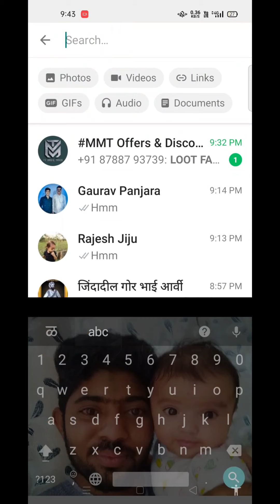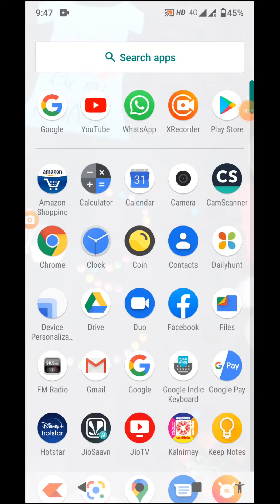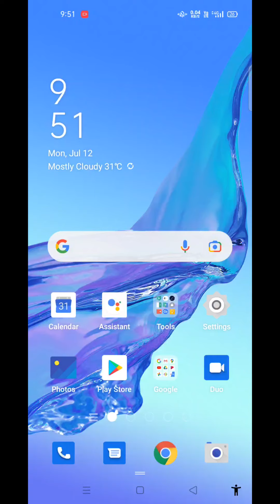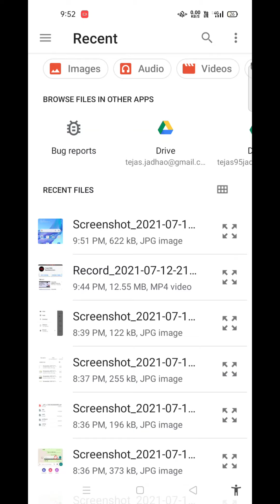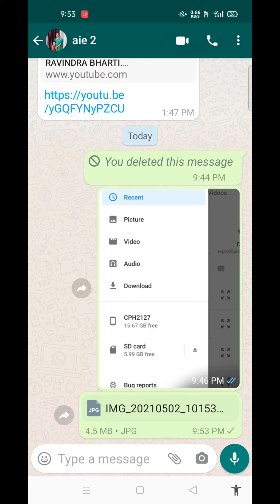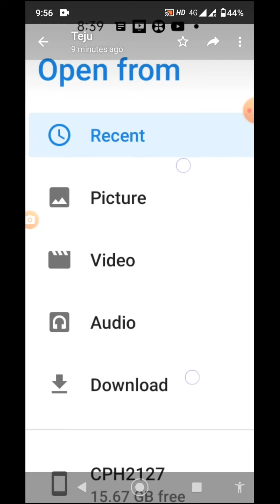Code With Backbenchers Presents| Whatsapp media sharing| How to share the media in original quality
The New Channel For Beginners. This is the channel where you can learn how to create a web page by using HTML, CSS, PHP.
We will learn both frontend and backend coding.
Code With Backbenchers Presents
Whatsap Media Sharing
How to share the images or videos in their original pixel quality on whatsapp